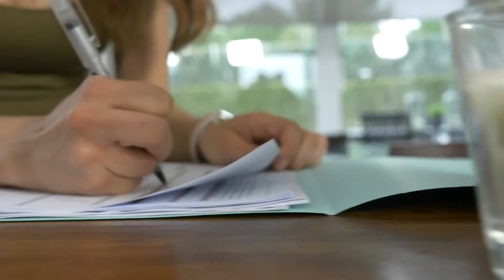AVON SuperExtend Winged Out mascara